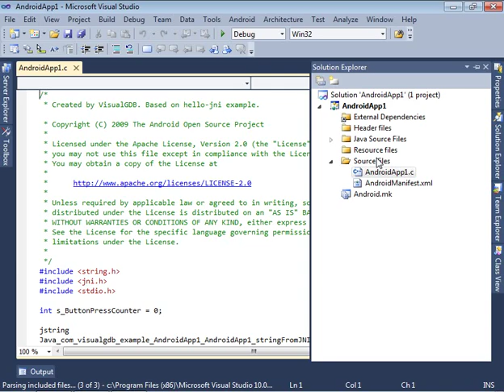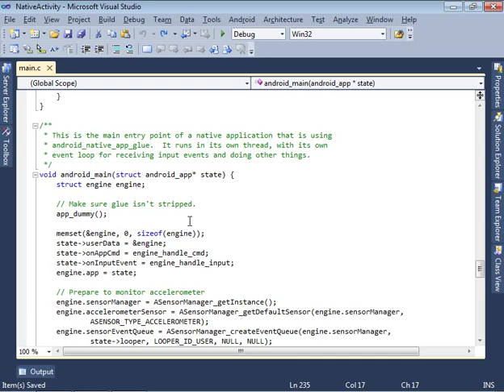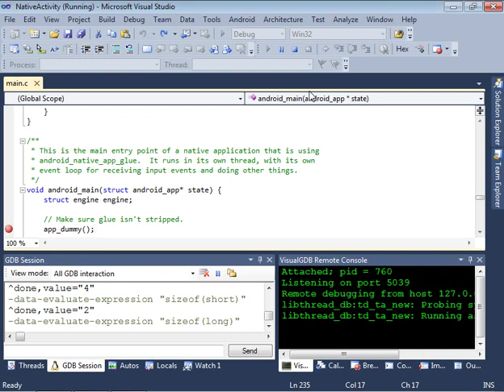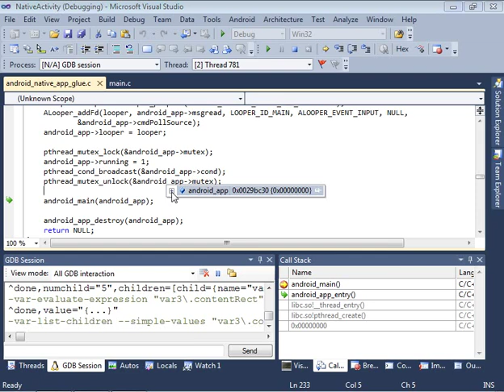Developing and debugging Native Android code with Visual Studio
This video shows the key features of VisualGDB for Android - a Visual Studio add-in that allows creating, building and debugging native Android code within Visual Studio.
The add-in can create new projects, import existing ones or make copies of samples provided by Android NDK.
VisualGDB makes debugging experience for Android really easy.